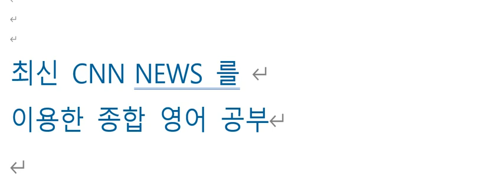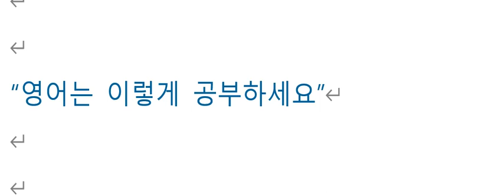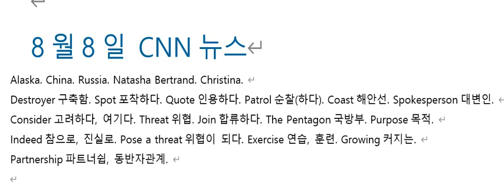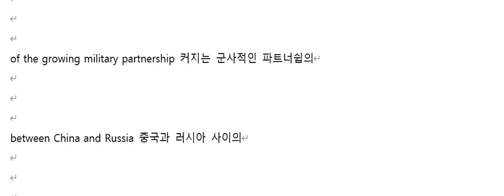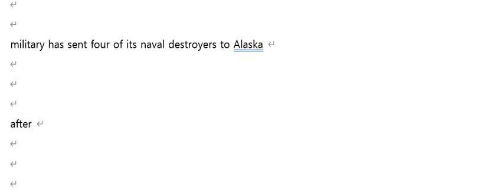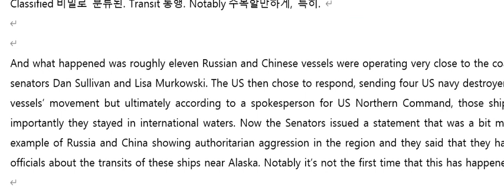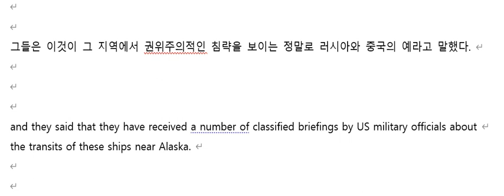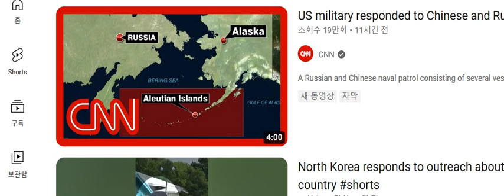CNN NEWS 2023년 8월8일 강의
중국과 러시아의 군함들이 알라스카 근해에서 군사 훈련을 하고 미국이 이에 대응하여 4척의 구축함과 비행기들을 파견하여 감시함